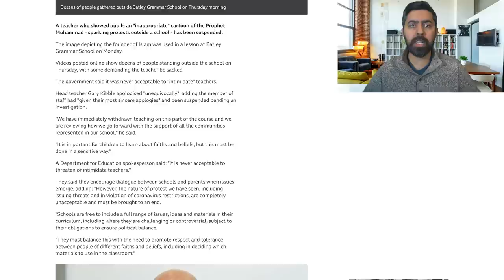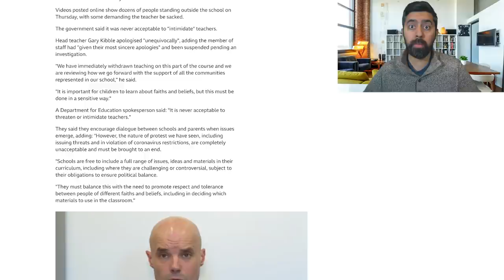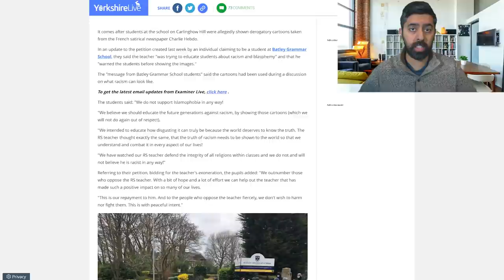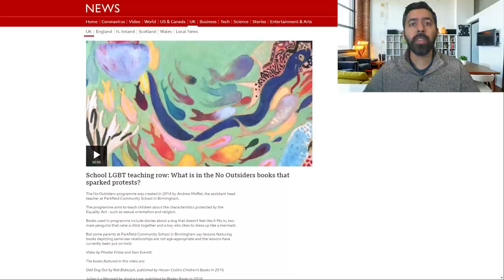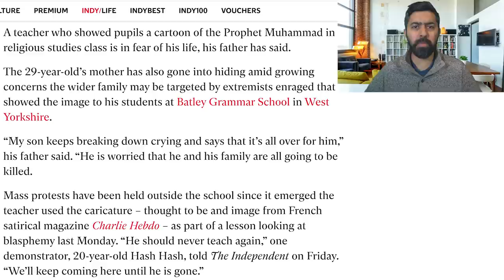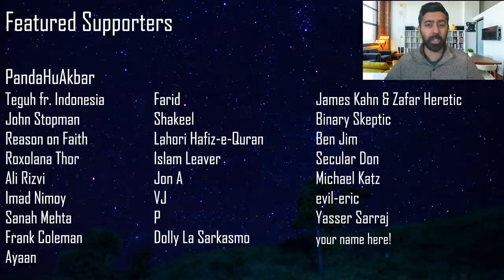British Teacher Targeted and Threatened by Muslims After Muhammad Cartoon Shown in School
Muslims Protest Against Muhammad Cartoon Shown in School